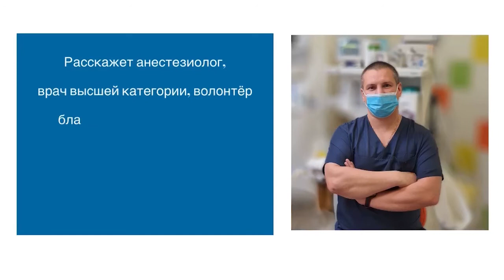Как детей вводят в наркоз? Последствия и осложнения (11.07.2020)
Лектор: анестезиолог, врач высшей категории, волонтёр благотворительного фонда "Операция Улыбка" Евгений Думенко (г. Ростов-на-Дону)

- Ребёнку предстоит операция. Как с ним общаться до и после наркоза?
- Что такое лечебное энтеральное питание? Когда и почему оно нужно?
- Почему врачи не любят выражение "местный наркоз"?
- Анестезия при лечении зубов. Чем она отличается от наркоза?
- Какую роль анестезиолог играет в стоматологии?